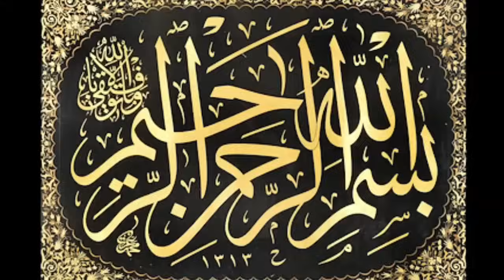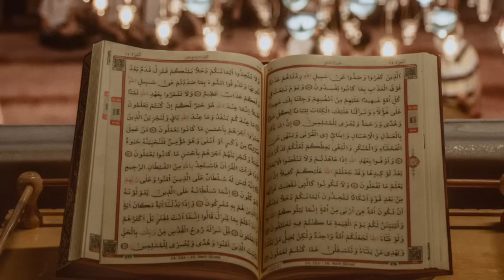आखिर हज़रत खदीजा को बगैर नमाज़े जनाजा के क्यों दफन कर दिया गया 😭? |hazrat khadija